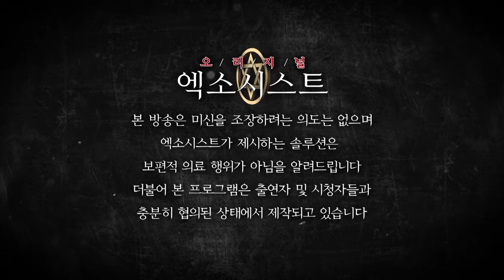[엑소시스트 번외] 신의 제자가 되고 싶은 그녀! 엑소시스트 비월당 [상담 010-9858-8701]